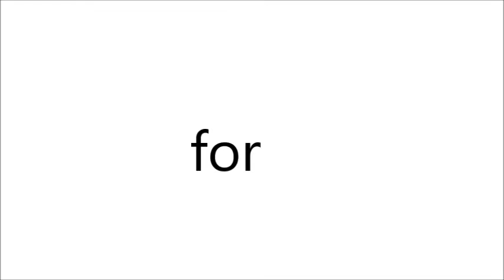How to Pronounce For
Learn how to say For in English with Chad Wordsmith